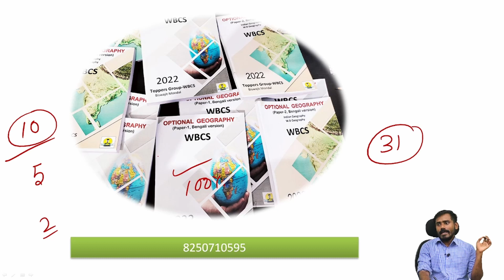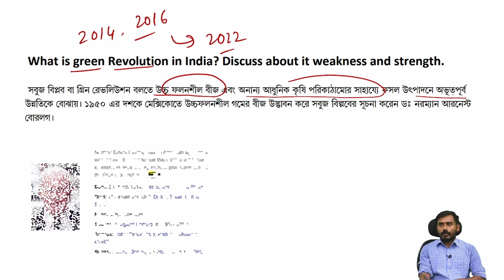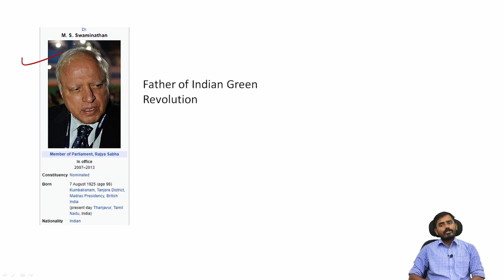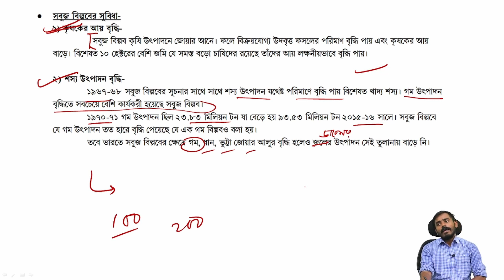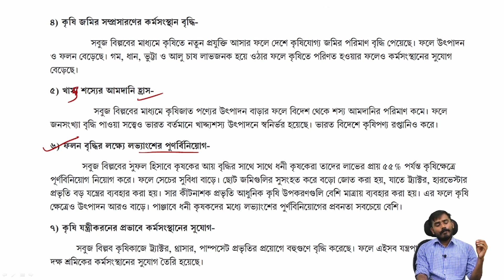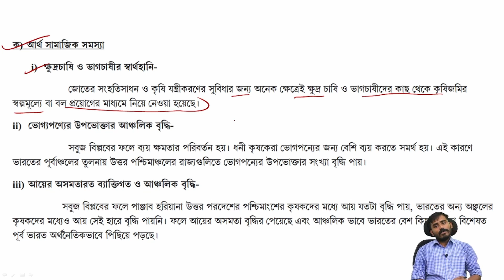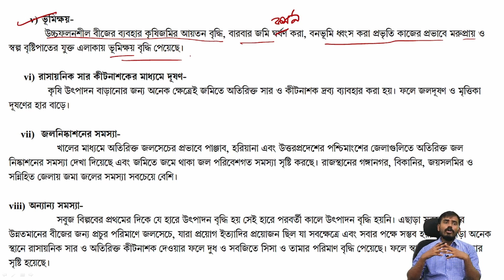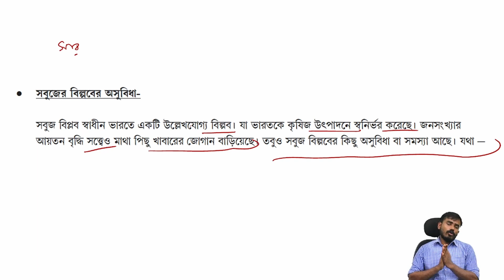OPTIONAL GEOGRAPHY CLASS 4 | FOR WBCS-2022 |INDIAN GEO | BY BISWAJIT SIR